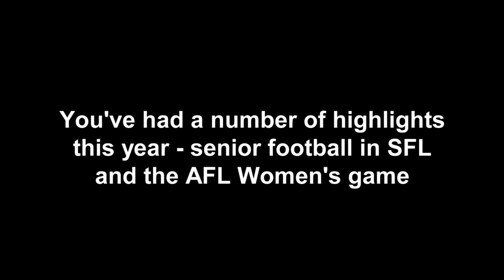AFL Victoria Golden Whistle Award winner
Watch the presentation of the 2014 VWFL Golden Whistle award to Annie Mirabile